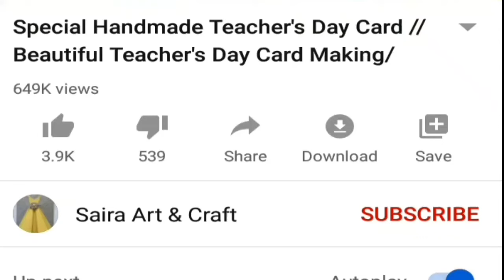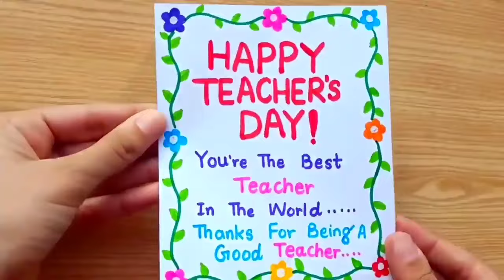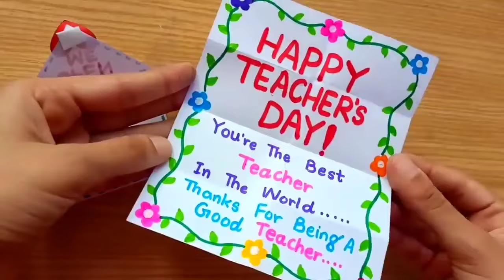Easy DIY Teacher's Day Gift from Paper | Last Minute Teachers Day Gift | Teacher's Day Gifts 2024